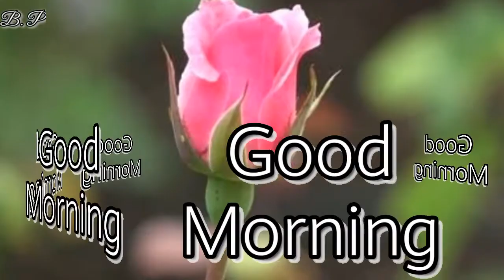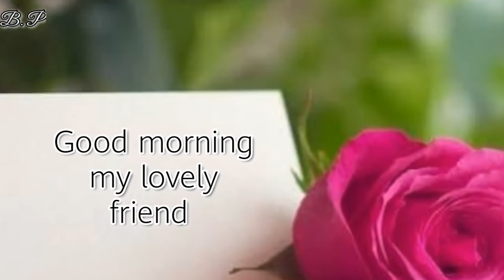Good morning// have a nice day//Friends NagpuriSong //13 October 2020